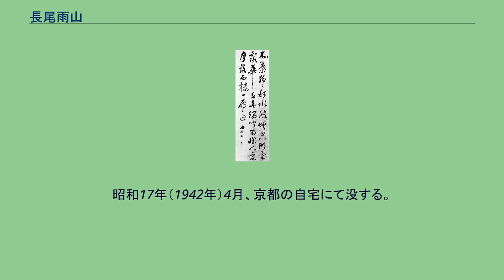長尾雨山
長尾 雨山（ながお うざん、元治元年9月18日（1864年10月18日） – 昭和17年（1942年）4月1日）は、明治期の日本の漢学者・書家・画家・篆刻家である。
狩野直喜（君山）・内藤湖南とともに中国学を開花・進展させたひとりに挙げられる。
名は甲（こう）、字を子生、号は雨山の他に石隠・无悶道人・睡道人、斎室名に无悶室・何遠楼・思斎堂・艸聖堂などがある。
通称は槙太郎。
雨山の書（七言絶句） 讃岐高松藩士の長尾勝貞（竹嬾）の長子として香川郡高松（香川県高松市）に生まれる。
幼い頃から父について漢学を受け、天性の詩才を見いだされる。
明治21年（1888年）、東京帝国大学文科大学古典講習科を卒業後、岡倉覚三（天心）に共鳴し東京美術学校の設立に尽力。
また美術雑誌「国華」（現在も朝日新聞出版で刊行）の創刊にも協力しその編集も行っている。
この間、学習院・東京美術学校などで教鞭を執る。
明治30年（1897年）から勤めた熊本の第五高等学校では夏目漱石の同僚となってよき相談相手となり詩文などでも親交を深めた。
明治32年（1899年）、東京高等師範学校教授に転じ、東京帝国大学文科大学でも講師を務め、明治35年（1902年）に職を退官し上海に移住。
当時中国最大の出版社であった商務印書館の招聘に応じて編集顧問となり、中国最初の中等教科書の編纂に従事した。
書画骨董に通暁し、大正元年（1912年）には岡倉覚三の紹介でボストン美術館の監査委員を委嘱され美術品の選別にも携わっている。
民国2年（1913年）、呉昌碩が西泠印社の社長に就任するに及んで河井荃廬とともにこれに参加している。
大正3年（1914年）に帰国。
京都に居（京都市上京区西洞院丸太町上ル）を構え、在野の学者として研究と講学をし、文人とて詩書画三昧の暮らしを送った。
駐日清国公使の黎庶昌・書記官鄭孝胥・呉昌碩・羅振玉・内藤湖南・狩野直喜（君山）・犬養毅（木堂）・副島種臣（滄海）などの当時一流の学者や文人と交遊をひろめた。
その書は法帖を重んじすべての書体をよくしたがとりわけ草書に優れた。
詩文ははじめ国分青厓と同じく｢明の七子の風｣を標榜したがのちには唐詩・宋詩にも影響され独自の詩風を確立した。
画は墨竹図を得意とし、書画の鑑定に精しかった。
平安書道会副会長、日本美術協会評議員を務め、他に泰東書道院・日本南画院などに参加した。
昭和17年（1942年）4月、京都の自宅にて没する。
享年79。
昭和40年（1965年）、『中国書画話』（筑摩書房〈筑摩叢書〉）が刊行（書画についての講演を集成、跋文は吉川幸次郎）。